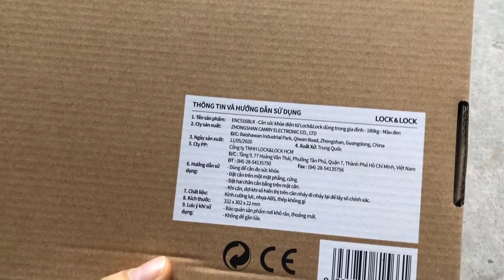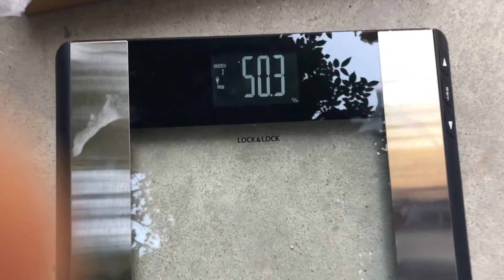Hướng dẫn sử dụng cân sức khoẻ đo chỉ số cơ thể LocknLock ENC516